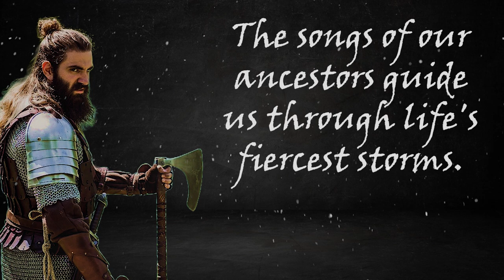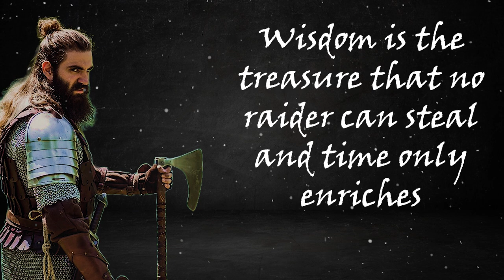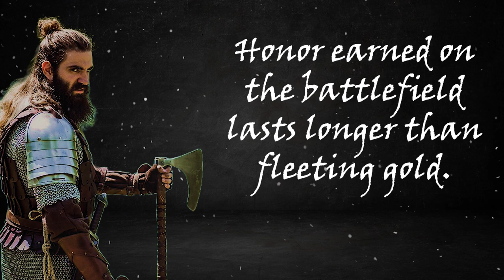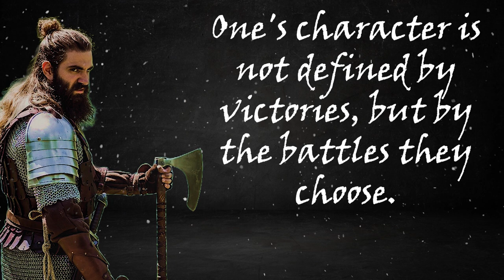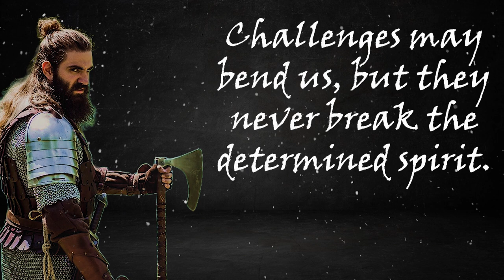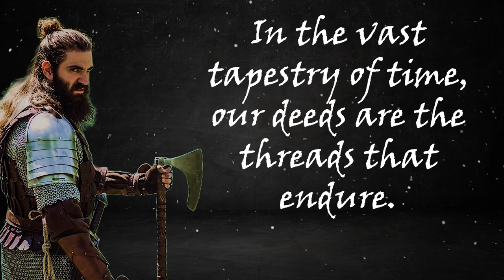Viking Lessons to Raise Strong, Fearless Men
Unearth the ancient wisdom of the fearless Viking warriors in this compelling video. Dive deep into the heart of Norse culture and explore the vital lessons they imparted to the next generation. From bravery on the battlefield to honor in daily life, these Viking lessons are timeless principles for raising strong, fearless men. Perfect for those passionate about history, culture, or personal development. Discover how to harness the power of the Vikings and channel their indomitable spirit into modern-day challenges.